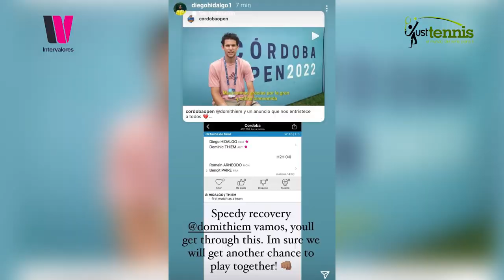Diego Hidalgo jugador Copa Davis Ecuador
Diego Hidalgo, tenista ecuatoriano, habla sobre su gran  arranque de año en que ha llegado a 3 finales en Challengers dobles, gando 2 títulos junto a Cristian Rodríguez COL. Ya se ubica #137 ATP
Sus expectativas previo a la serie Copa Davis ante Francia en marzo
Diálogo con Kenny Castro gracias a INTERVALORES y JUST TENNIS